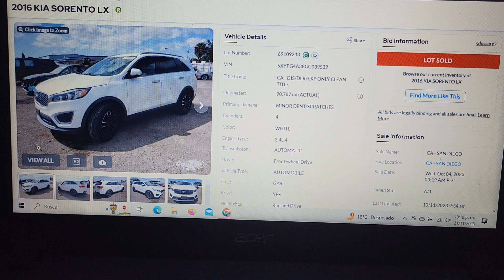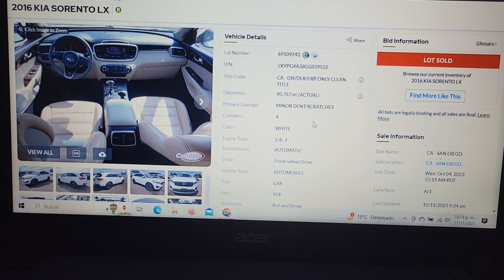Subasta de copart compra en san diego CA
amigos les comparto una compra mas de subasta, ahora en copart, espero les guste, deja tu like y suscribete si te gusta el contenido y si deseas adquirir un vehiculo de subasta manda whatts 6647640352